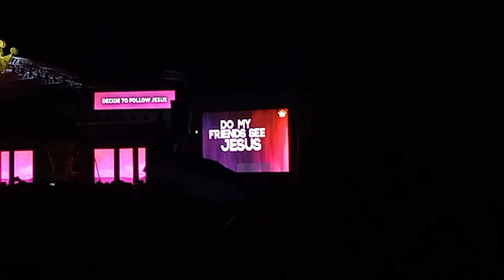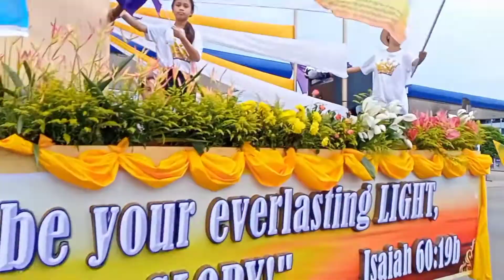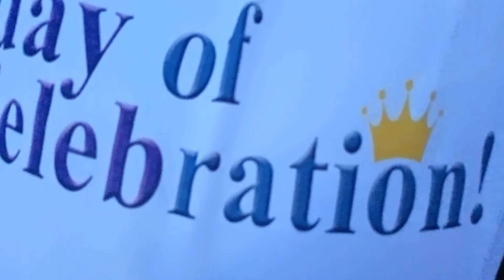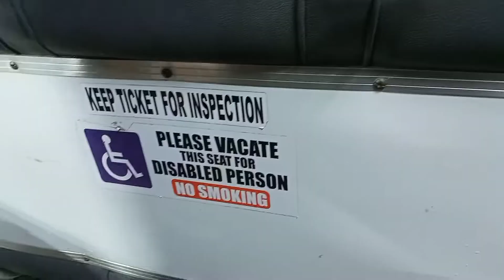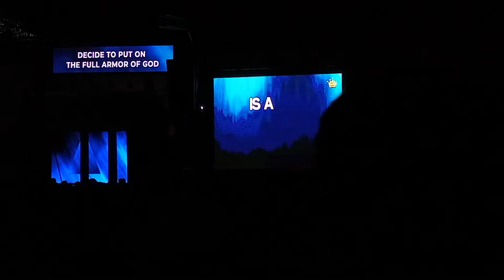Jesus Reigns 2022 [No Compromise] (Unofficial)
Jesus Reigns Celebration Video (Unofficial)
"Year of No Compromise"
Jesus Reigns 2022